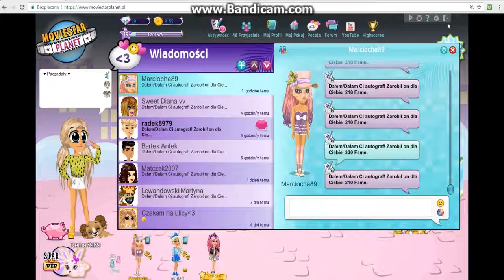Moviestarplanet #20 ,,Otwieranie wilkanocnego Bonnie!''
Hejka.
Wiem, że w tym filmiku mam normalnie głos dziecka, ale nie wiem, chyba byłam mega podekscytowana tym, że zaraz zobaczę tego zwierzaka. xD